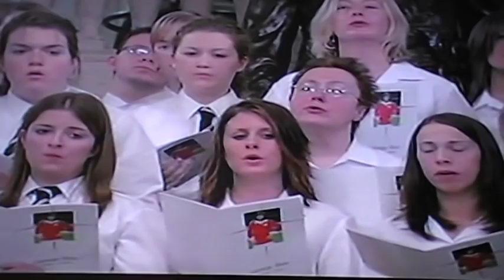Sung by Brain Kennady at George Best Funneral. 3/11/2005.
Sung by Brian Kennady